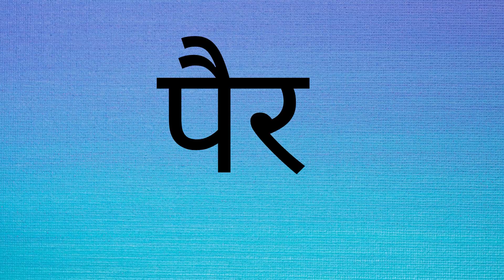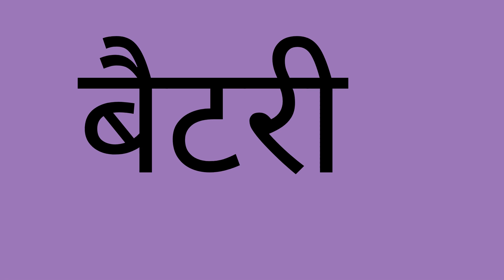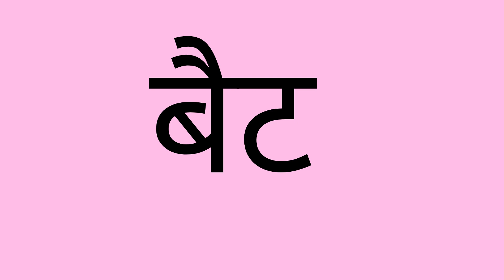ऐ की मात्रा शब्द |ae ki matra ke shabd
ae ki matra ke shabd

Hello Dosto aa is video hum ae ki matra ke shabd shikhenge .agar aapko ye video achhilage to like or subascribe kare.

हिंदी वर्णमाला  क ख ग घ

वाहनों के नाम

Hindi varnamala ke swarakshar हिंदी अ आ इ ई अक्षर ज्ञान